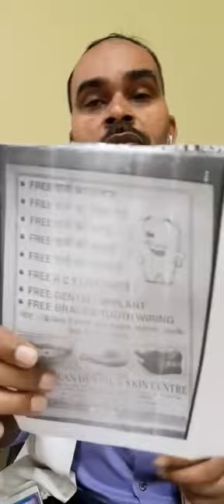Listen to him and understand before it's all over for us 🙏🏻🙏🏻🙏🏻